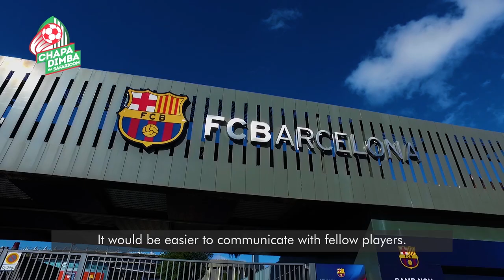Football is not a Just a Hobby.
Being named an All-Star in ChapaDimbaNaSafaricom season 2, Lewis Bandi is now able to gain football control and win.